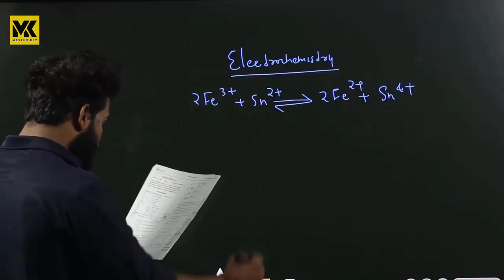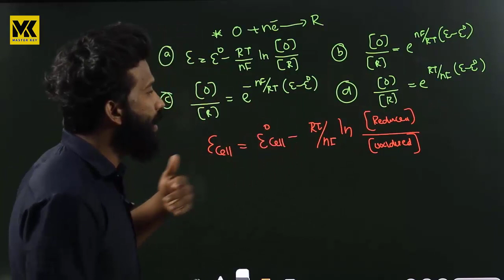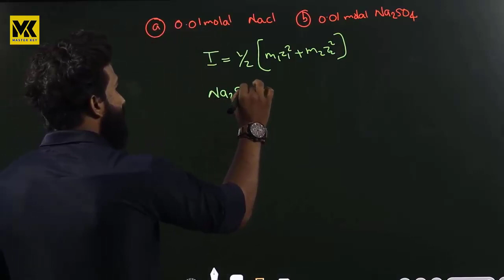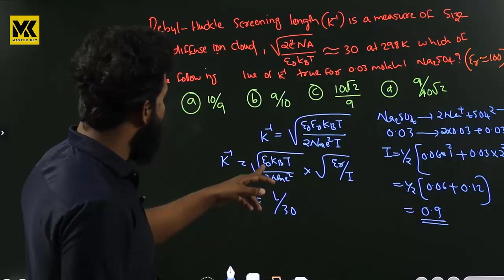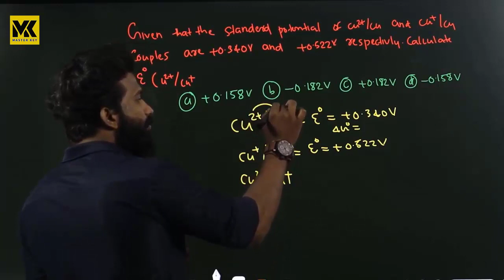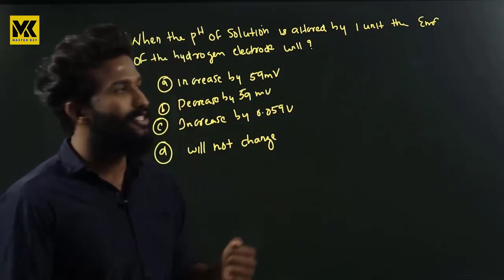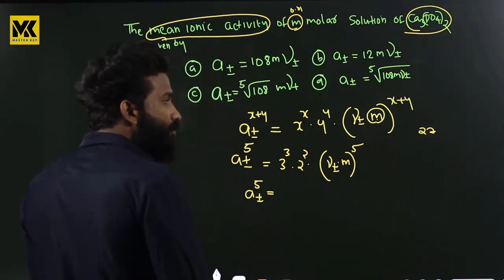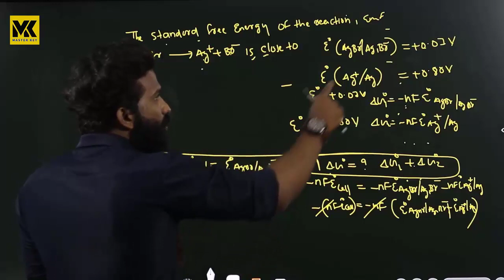VHSE CHEMISTRY|അധ്യാപകരാകം||ELECTRO CHEMISTRY||PREVIOUS QUESTIONS||FOR MORE DEATILS. 94473 07279